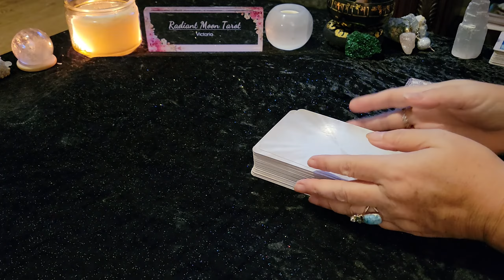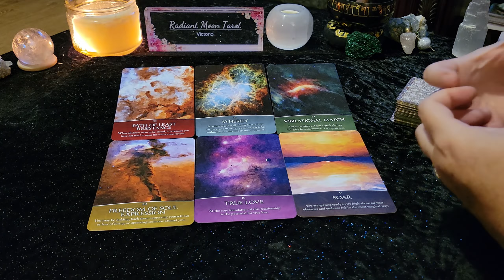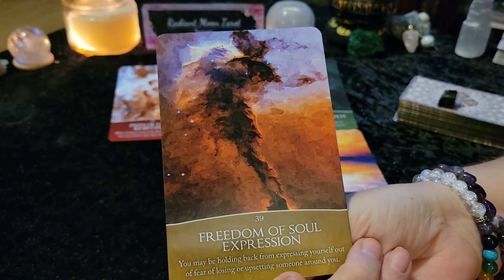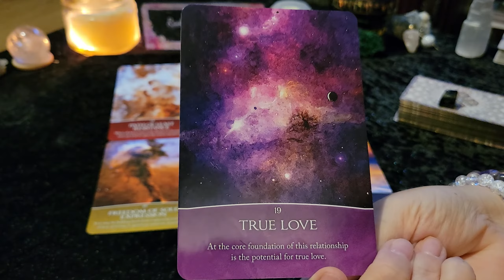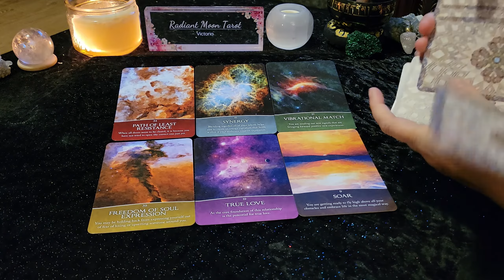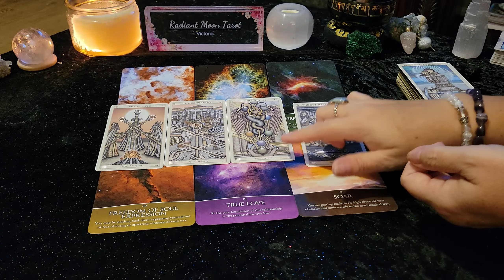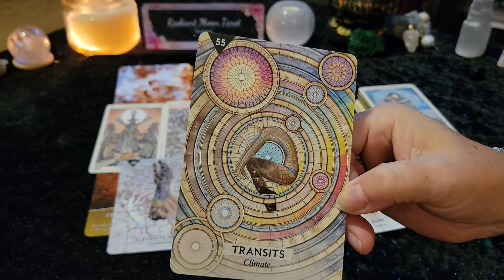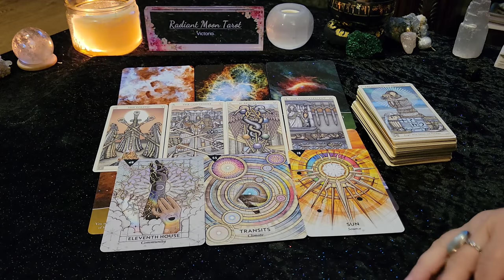LEO *Destiny* Tarot & Oracle card Reading - What's written in the stars for you?*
Thank you for joining me today. This is your Timeless DESTINY Tarot & Oracle Card Reading where we look at what's written in the stars for you right now. This reading is for all LEO (Sun, Moon, Rising, Venus) souls.

Decks used in this reading (links included to purchase):
Divine Guidance
Spirit Keepers Tarot (out of print)
Starcodes Astro Oracle
Promo links:

Victoria XOXO